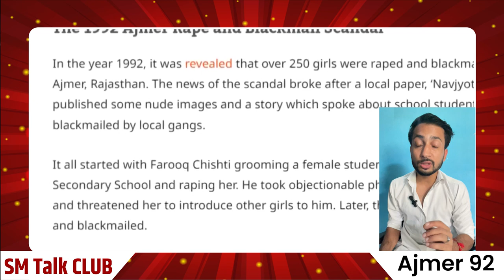Ajmer 92 Trailer Review - इंसाफ़ कब होगा - Ajmer Case - Ajmer 1992 -|| SM TALK CLUB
Ajmer 92, which is based on the Ajmer Rape Case 1992, is all set to be released in theaters. Even before the release of the movie, it had caused a lot of outbursts. Several Islamic organizations, like Jamiat Ulama e Hind and Raza Academy, have called for a ban on the film.

As per these Islamic organizations, movies such as Ajmer 92 and The Kerala Story can disrupt the social harmony between the communities. The movie Ajmer 92 has once again sparked controversy, after the release of it’s teaser.

However, even after all the controversies, The Kerala Story performed well at the box office, whereas the movie 72 Hoorain failed miserably. Now it will be interesting to see whether the movie Ajmer 92 performs well at the box office or not.